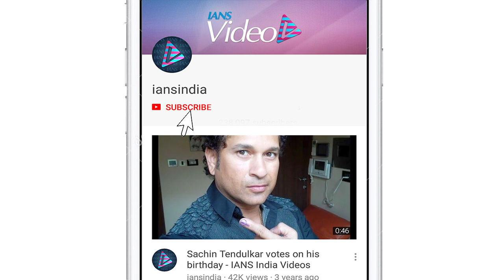IPL 2019 | Match 44 | Mumbai defeat CSK by 46 runs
Mumbai Indians won the 44th match of IPL 2019 against Chennai Super Kings by 46 runs at MA Chidambaram Stadium in Chennai on Friday.